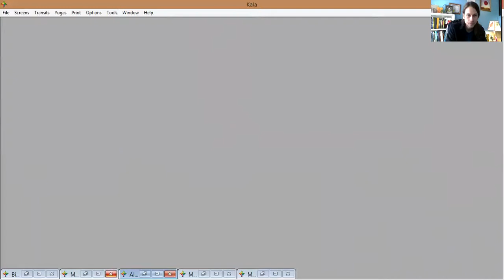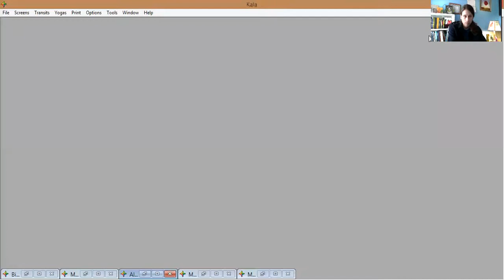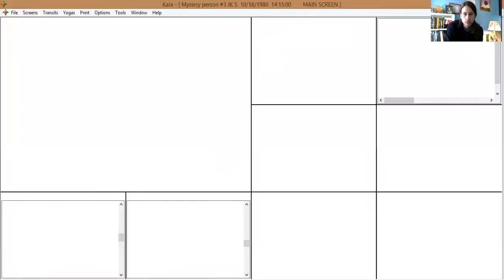Jupiter Conjunct Venus, with 5 Example Charts.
In this video we examine the avasthas (planetary conditions) that occur when Jupiter is conjunct Venus in the natal chart. We look at two famous people, Alexander the Great, and Bill Clinton. I also include 3 clients from my database as well.
In Western Astrology this is seen as an overall blessing and one of the best placements to have.
Vedic Astrology sees it more as a blessing and a curse. Watch this to understand why.
The overall lesson to be learned with this placement is that "Happiness is an inside job."
So if you have this placement, remember that and you can make the best of it.

If you dont have 5 years to study, you can always just hire me to tell you the answer to your question and save yourself lots of time and money by clicking

If you like my videos, please consider donating to my work as it takes full workdays for me to produce these videos and I am not compensated for it. I am trying to make many more videos with much greater editing and content overall. There is a donation tab at the bottom of the Astrological Services link shared above. Consider doing this for all jyotish teachers that you watch on youtube...it is not that easy to produce so much free content for viewers on a regular basis. Show them your support!